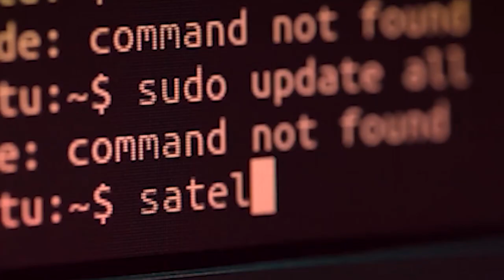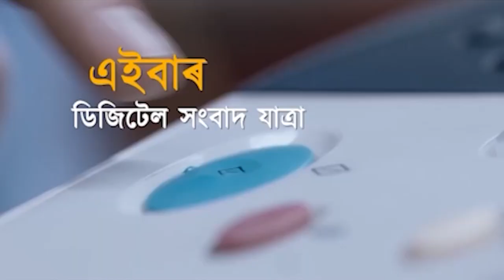কাৰ বাবে কিয় মাটিত বাগৰি কান্দিছে কংগ্ৰেছ নেত্ৰী অলকা লাম্বাই